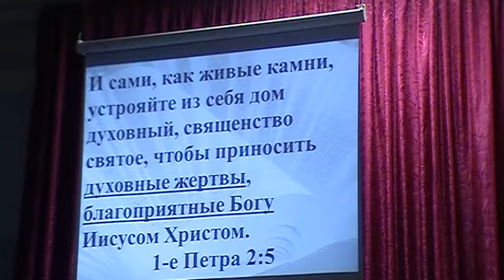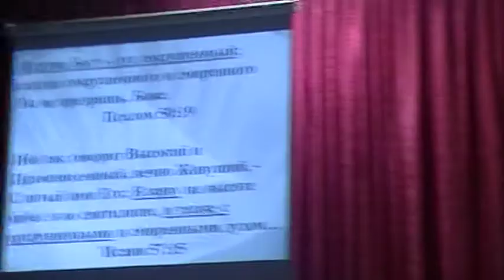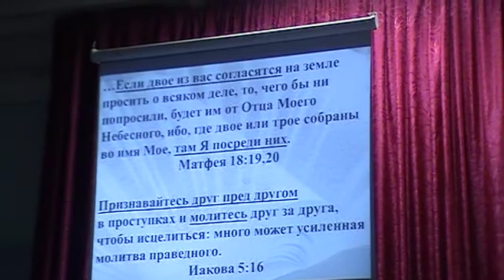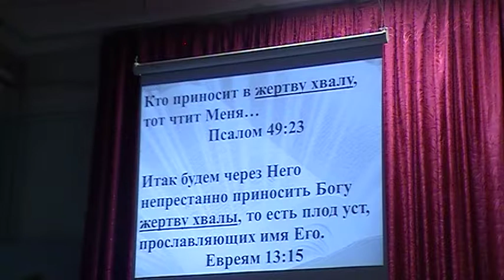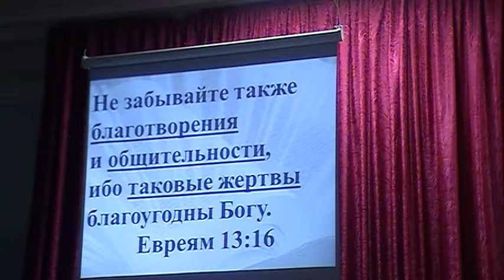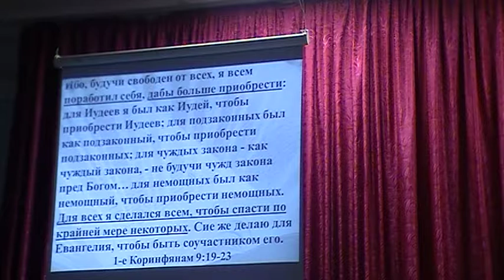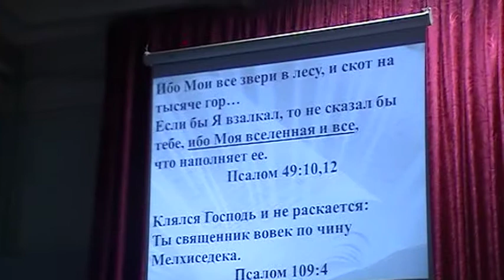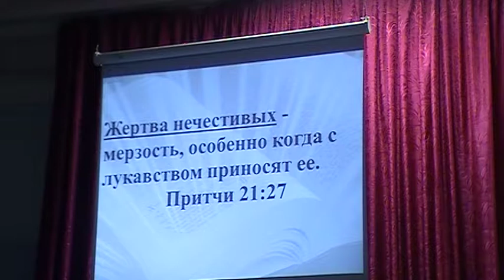Духовные жертвы угодные Богу